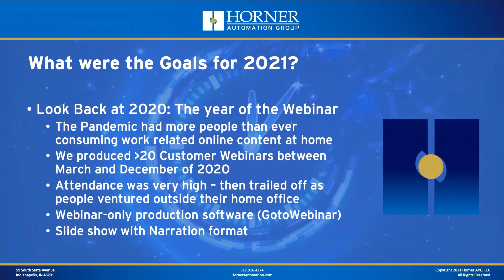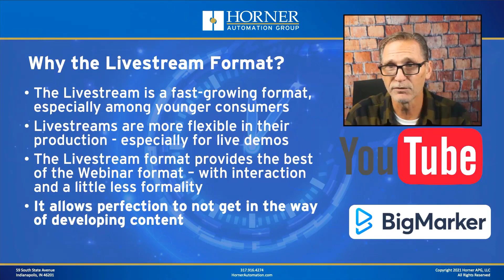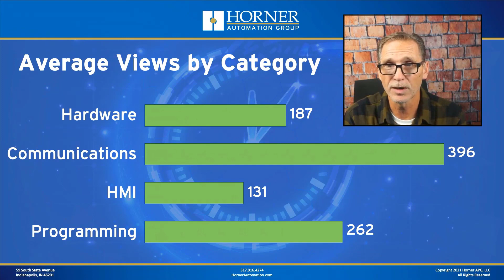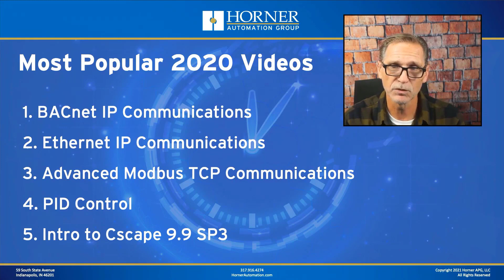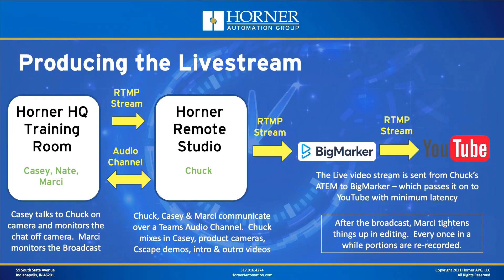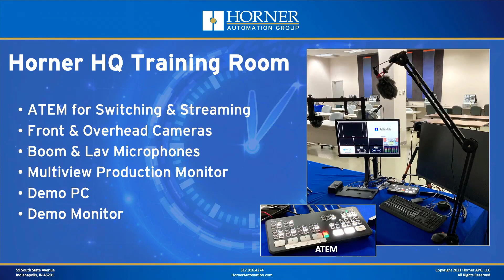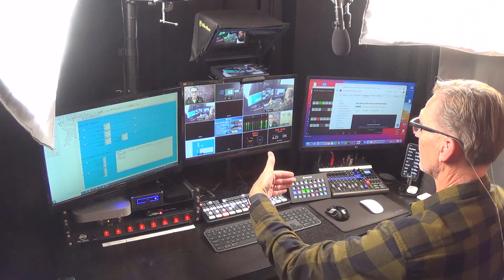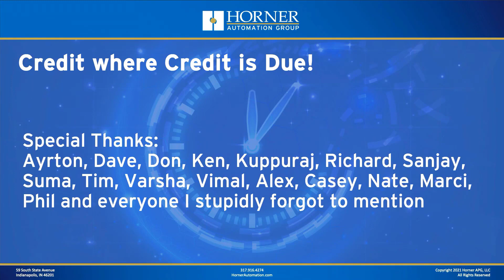Fifty-one in 2021: Horner Livestream Review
In the very first Livestream of 2022, we’ll take a look back at a very productive 2021.  It was a year in which we covered more than 50 topics - nearly every one of them live.  Mostly they went smoothly - sometimes they didn’t. They were live, after all.

What topics did we cover?  Which topics were the most popular?  Which topics should we revisit - and which new topics should we tackle in 2022?  Join us Tuesday, January 4th and we’ll review it together.

Want to download free Cscape development software?  If you are not registered on our site - you'll need to get that done first.

If you are already registered, and would like to download the latest version of Cscape (9.90 SP4) - the link is

You'll need to be logged in to the web site to download Cscape.

For more information and pricing on our OCS products, please

Table of Contents:

00:00 - Introduction
00:05 - Intro
02:47 - Agenda
04:05 - Horner 2021 Goals
07:44 - Why the Livestream Format?
09:22 - Why YouTube & BigMarker?
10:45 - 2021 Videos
14:11 - Most Popular 2021 Videos
19:29 - How we produce Livestreams
34:36 - Closing